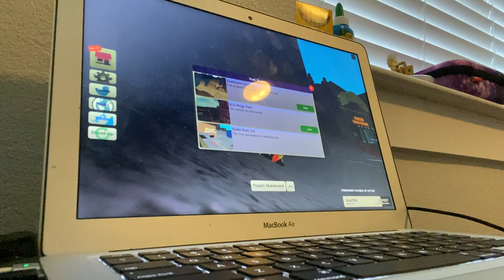Skate park 🛹 music video